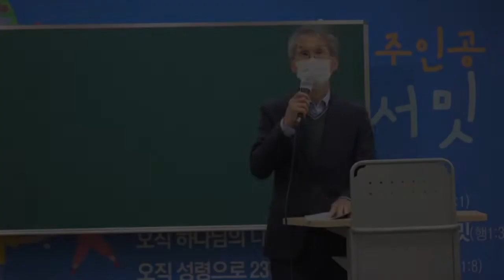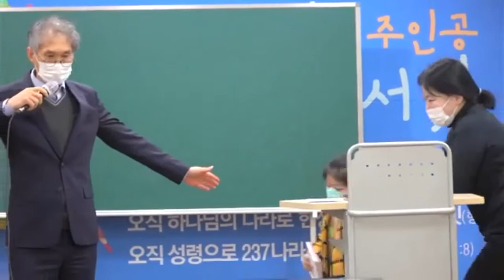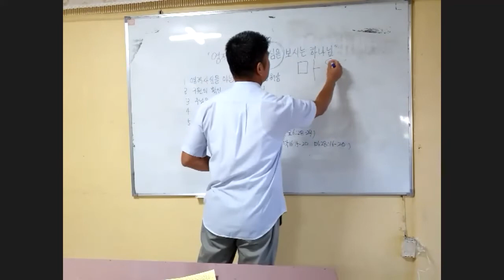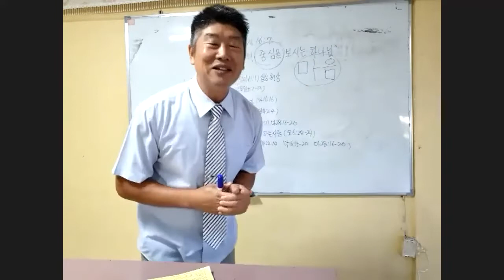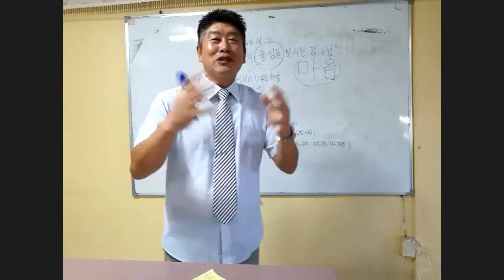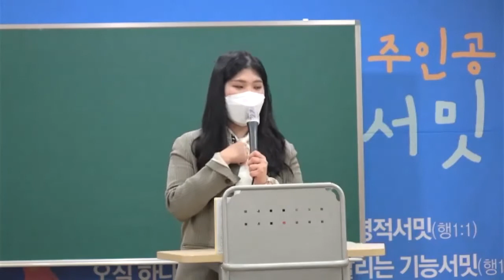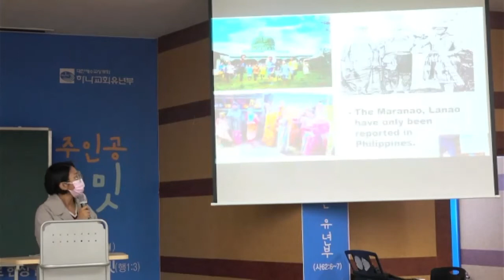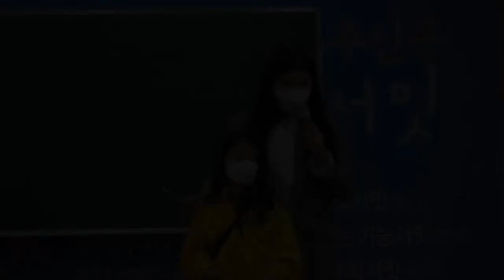20211107 대구하나교회 유년부(영적서밋의 중심을 보시는 하나님, 삼상16:7)